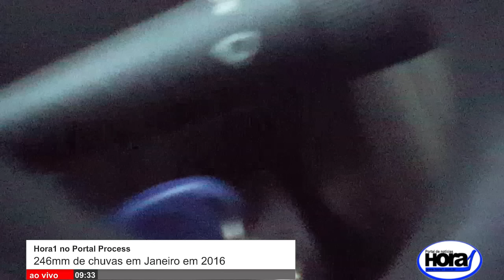process.com.br - Process ‘ao vivo’ – Chuvas e inundações em Matão - 20160113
Process ‘ao vivo’ – Chuvas e inundações em Matão

Chuvas atingiram 246mm no mês de janeiro de 2016. Assista a várias matérias que veiculamos ‘ao vivo’ no Portal Process nesta manhã. Entenda a quantidade real de chuvas previstas para Matão, o Decreto de Estado de Atenção, Interdições. Todas as informações precisas. Confira se você não viu ao vivo:

Matão passou por uma de suas maiores enchentes por conta de chuvas ininterruptas que caíram na nossa cidade. Medidores oficiais e paralelos apurados pelo Portal Process apontam mais de 100mm de chuva entre 19 horas de terça-feira (12) e quarta-feira (13).
Segundo informações do Antonio Luiz Zúculo nesta manhã de quarta-feira, em Matão já choveu no mês de janeiro mais de 60% da média para o mês com cerca de 246mm em 13 dias.
Nesta manhã, por volta de 12:45h a Secretaria de Defesa Civil da cidade convocou entrevista coletiva para divulgação de Decreto do Prefeito de Matão, Chico Dumont, em que nossa cidade está em Estado de Atenção.
Nós mostramos o alagamento de vários pontos da cidade, o trabalho do Corpo de Bombeiros e muita informação precisa.
Confira os vídeos e fotos abaixo:

Autor da Matéria:
Fábio Pereira